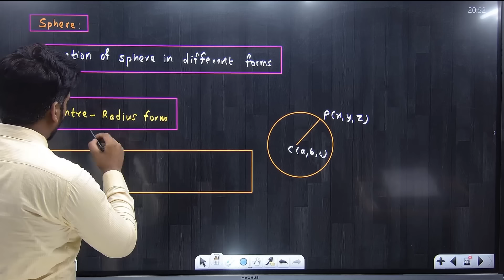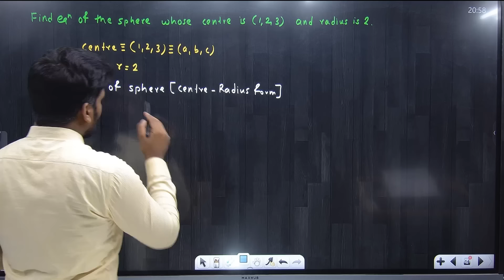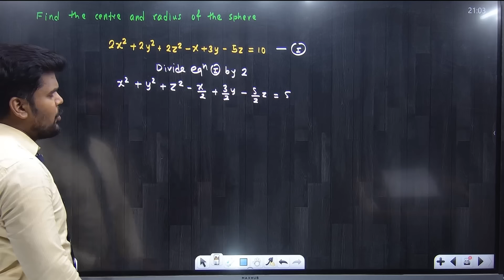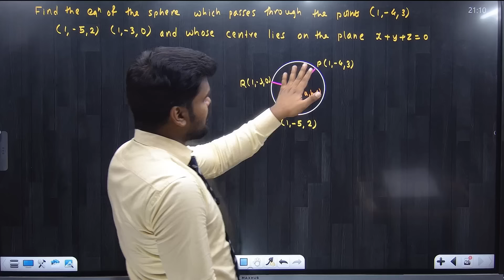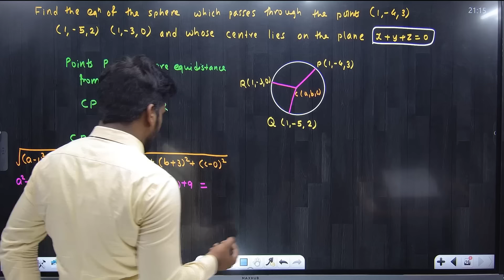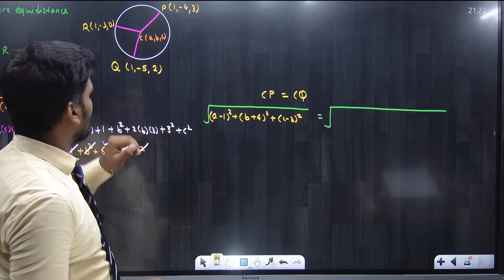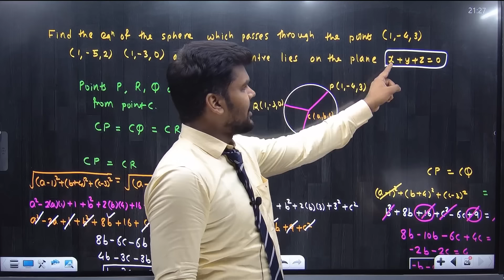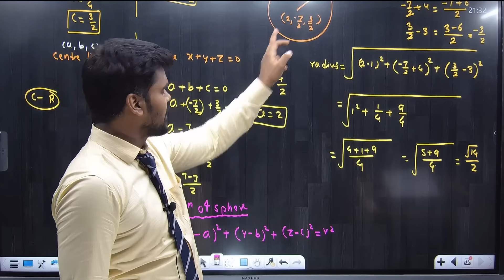Solid Geometry|Sphere|Equations of Sphere in Different Form|Lecture 02|Pradeep Giri Sir